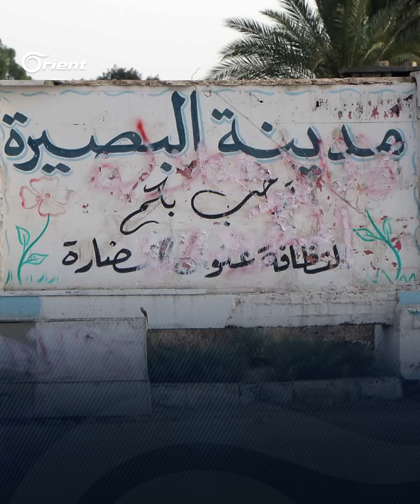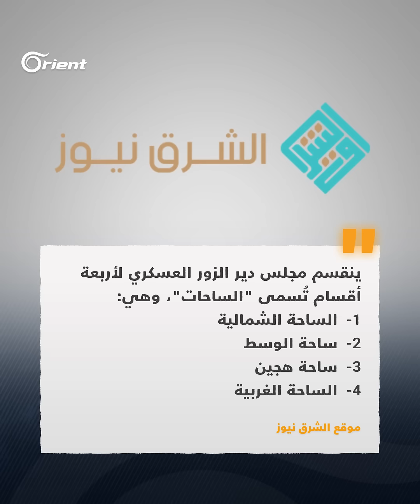معارك ضارية يخوضها أبناء العشائر مع ميليشيا قسد في "البصيرة" بريف دير الزور.. فما أهمية هذه المدينة؟